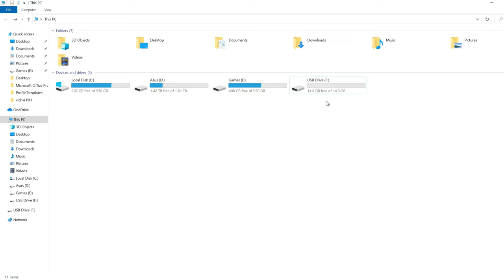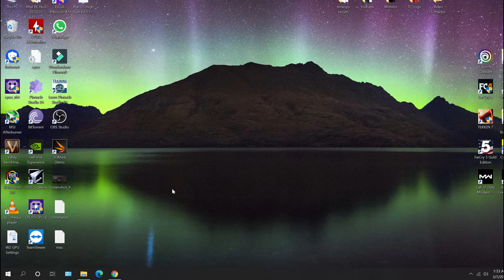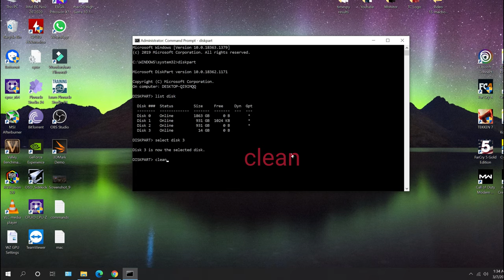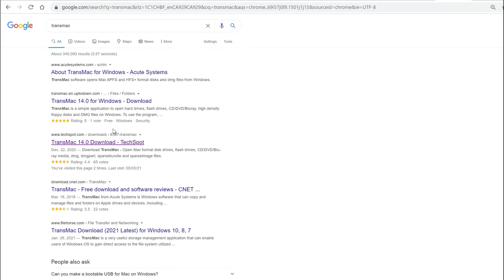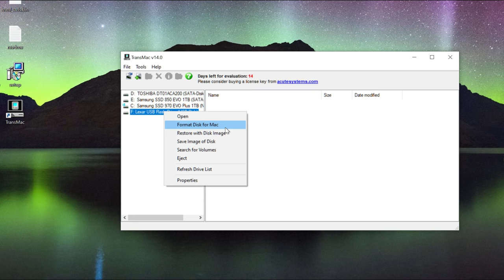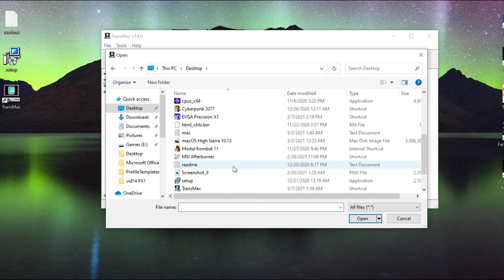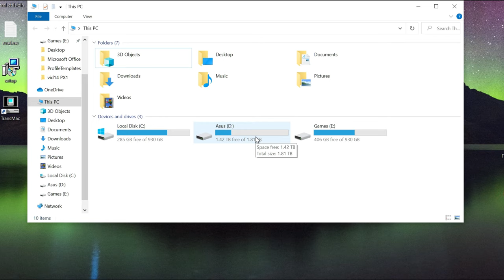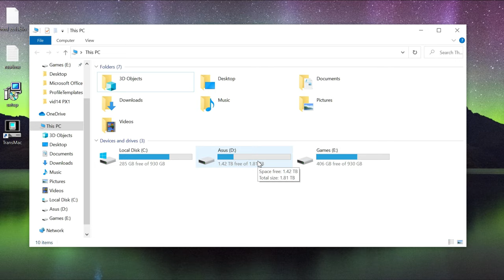HOW TO MAKE A BOOTABLE MAC OSX HIGH SIERRA WIN 10 | 2023 GUIDE | READ DESCRIPTION (1/2)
Here's a tutorial for making a bootable High Sierra .DMG image file for Mac OSX on win 10. I recently worked on a MacBook Pro Retina 15" A1398. It had the folder with the "?" in it and would not boot into MacOS. Using this method I was able to successfully install MacOS.

Originally I planned to make a second video to this, but realized the steps to actually boot from the USB drive are super simple, (granted the USB drive is recognized by the mac and DMG file worked).

Turn on the mac and wait until you hear the chime. Then press and hold the "OPTION" key until you see the boot menu pop up and it will list your drives. Then select the USB drive.

Commands to Run:
diskpart
list disk
select disk (your disk number)
clean
convert GPT

Post your questions in the comments below and I will get back to you!